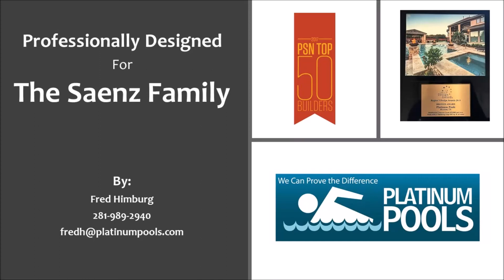Platinum Pools for the Saenz Family by Fred Himburg III